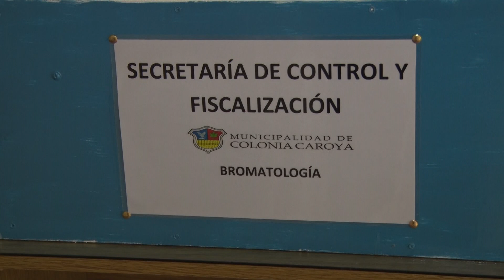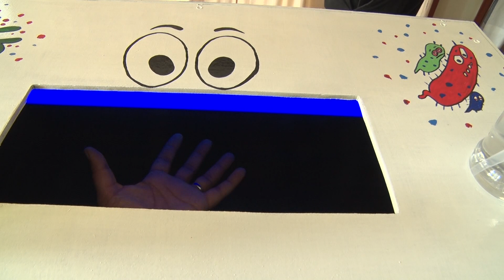RESALTAN LA IMPORTANCIA DEL LAVADO DE MANOS